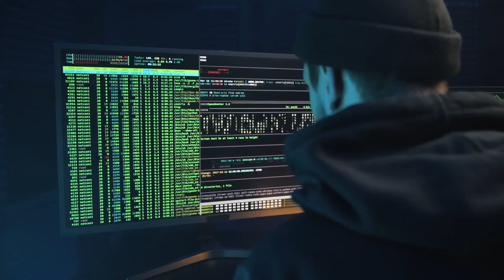Hacker | Free Background Video | CreatorHub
CreatorHub is a specially dedicated channel for all Creators providing high quality background videos, clips and stock footages, all free to use.

All videos, clips and footages available on CreatorHub YouTube channel are Non-Copyright.